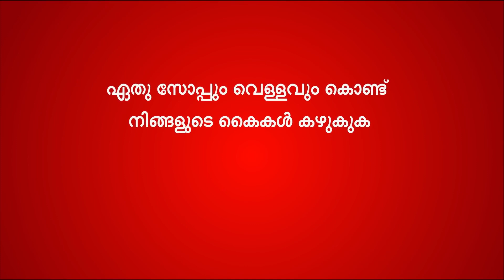Lifebuoy - Learn to wash hands from hands! - Malayalam 20 secs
Remember these easy steps to wash hands & stay protected. Wash hands frequently with Lifebuoy or any soap nearest to you.